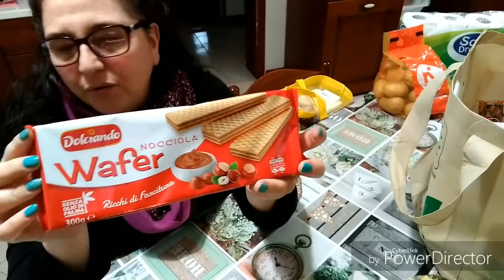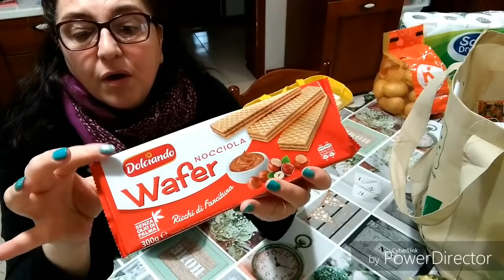Spesa Eurospin ♥️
buona domenica ♥️